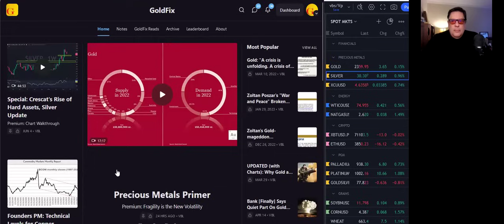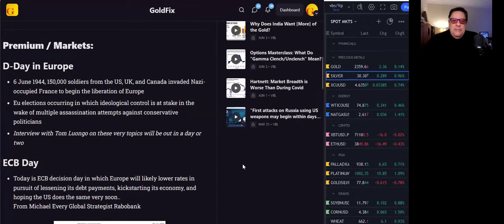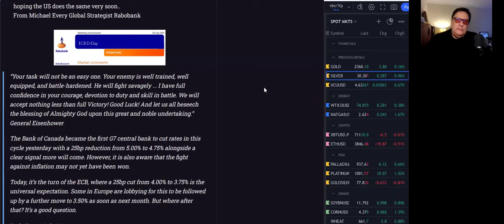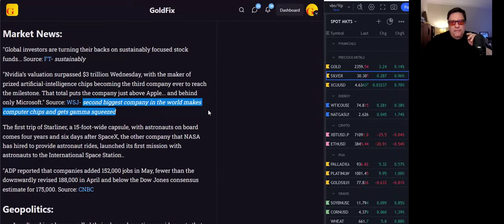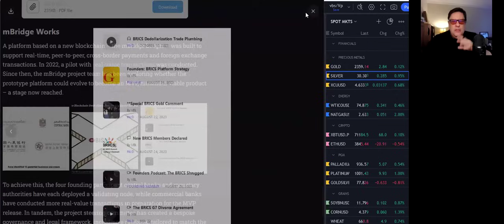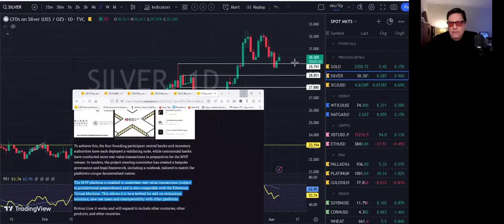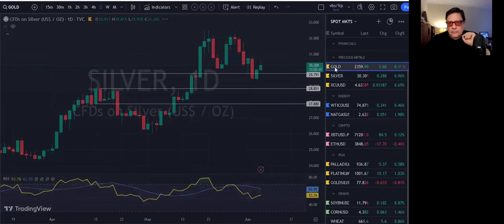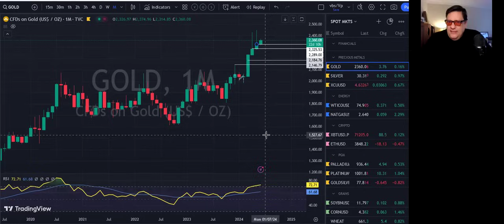BRICS mBridge Platform Goes Live!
Podcast Topics:
        Commentary: D-Day ECB Day
        Premium:  mBridge update
Key Moments:
0:00- Intro
1:36- D-Day Quote
2:56- ECB Day, Michael Every comment
5:45- Tom Luongo Chat Preview
9:31- BRICs mBridge Primer and update